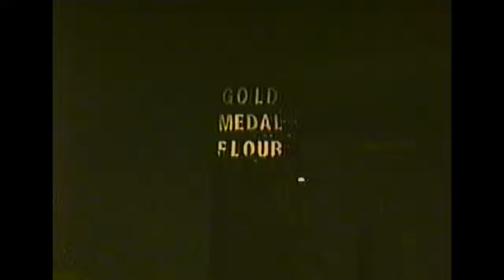61 - Twin City Model Railroad Museum 1999 - from 'Trains at Bandana' by Paul Gruetzman - Part 1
Paul Gruetzman is an expert model builder and a longtime member of the Twin City Model Railroad Museum.   This is from a Video 'Trains at Bandana' that Paul sold though his business - 2nd Avenue Shops.

The video was done in 1999 and shows trains running on the Internationally renown O Scale Layout at the Museum.
Please check the website for details
The video was done when the Museum was located at Bandana Square.
In 2016, The Museum had to move – it is now at a location near University Avenue near the old Amtrak Station.
The current address is
668 Transfer Road  - Suite 8

The museum is currently operating Saturday, Sunday and Monday each week.
The Twin City Model Railroad Museum has many of different types of trains, buildings and other models – of all sizes.
There are many different model gauges and scales including:
O Scale - the internationally renowned O Scale layout.
G - Garden – about 1/24th
Standard Gauge -1/32nd
O Scale – 1/48th - Lionel Trains
S Scale – 1/64th – American Flyer Trains
OO Scale 1/72nd
HO Scale – 1/87th
N Scale 1/ 160th
Z scale – 1/22th.
Toy trains are also represented from different manufacturers including:
Lionel,
American Flyer,
Märklin
Marx
Hornby
and others

The Children's Area has many different layouts for the girls and boys to operate as well as work tables where they can create and build models and run wooden trains.  There is a LEGO Work Area and Thomas the Tank Trains to run as well.